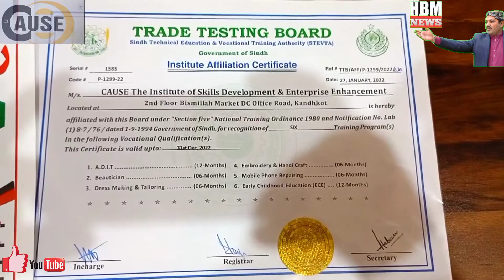Cause Institute Computer Center Kandhkot